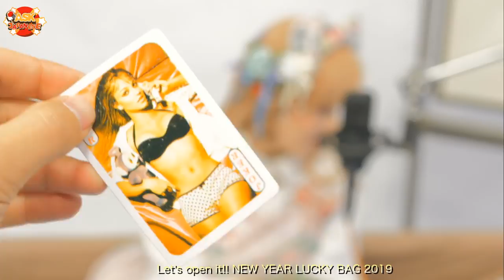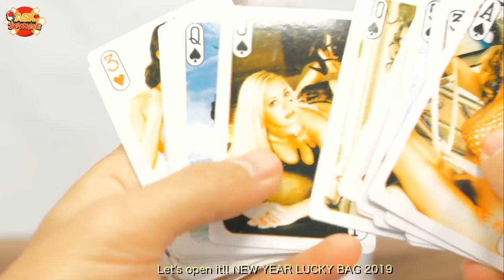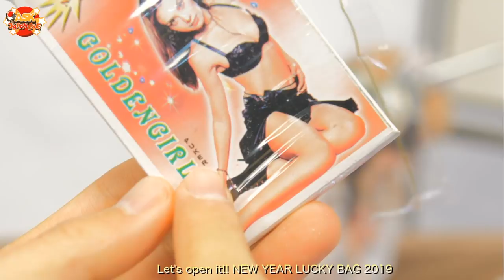Open it!! Adult only Lucky Bag "Can" style LIVE STREAM! Only in Japan....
We got some lucky bags here in Japan in New year!!!
What's inside!? Let's unbox LIVE

1) Become an Ask Japanese Special Members!